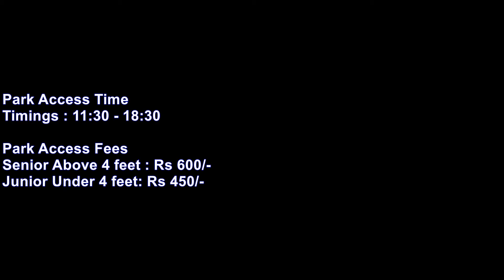Dolphin water park, Mathura Road Agra, Ticket Price & Address, 7 wonders of agra Uttar Pradesh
Amusement park &water park with amazing rides, a wave pool, water slides and Chinese & Indian eateries.

Address: National Highway-2, Mathura Road, Lohamandi, Runkata, Uttar Pradesh pincode 282007

DOLPHIN - The Water World
Dolphin water park address:
Runkuta, NH-2 (Mathura Road), Agra - 282007

Dolphin water Park Access Time
Timings : 11:30 - 18:30

Dolphin water Park Access Fees
Senior Above 4 feet : Rs 600/-
Junior Under 4 feet: Rs 450/-

Dolphin water park ticket price

WATER PARK
Wave Pool, Clusters, Multilane Slides and many more Attractive Water Bodies.

AMUSEMENT PARK
Carousel Caterpillar, Merry Go Round, and Dolphin Express - The Kiddy's Train.

FAST FOOD PLAZA
Offering Chinese and India Eateries

Dolphin water Park rides:

Cluster Ride
Multilane Bodyslide Ride
Multi-Kingdom Ride
Light House
Little Kingdom
Kids Pool
Multi-Family Ride
Cyclone
Wave Pool Ride
Dry Landing Slide
Rain Dance
COSTUME & LOCKER SECURITY DEPOSIT COUNTER
COSTUME & LOCKER ISSUE COUNTER
FAST FOOD PLAZA